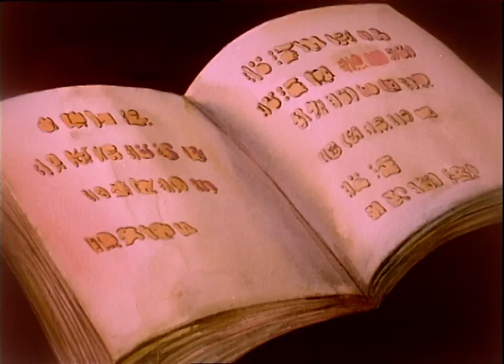人公主宝嘉康蒂 | 第24集 | 中国音像 | Pocahontas | 兒童卡通 | 中文 | Chinese | 美洲印第安人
After having spoke to two spanish prisoners of the Mayas, the group arrives at the place of the meeting. Pocahontas there has the confirmation that Maya make human sacrifices and she is disgusted by this rite and starts preaching of sharing love towards everybody and all creatures. A Maya warrior joins Pocahontas’group and escorted by an Aztec patrol, heads towards Tenochtitlan, the Aztec Capital.
Fantastic channel full of magical cartoons. Animation from all over the world, thousands of episodes, endless adventure!